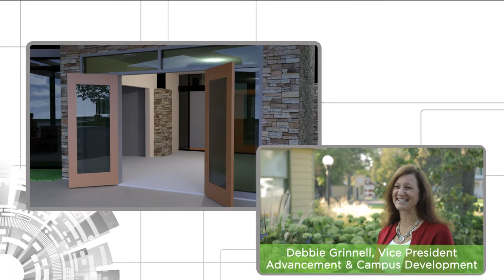Naper Settlement - Heritage Gateway Introduction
Naper Settlement, a nationally accredited outdoor history museum located in Naperville, IL, has begun fundraising for their proposed state-of-the-art welcome center, the Heritage Gateway. The center will host digital and interactive exhibitions that will tell the dynamic history of Naperville’s growth in the 20th and 21st century.

The Naperville Heritage Society, administrator of the nationally accredited outdoor history museum Naper Settlement located in Naperville, IL, began their Never Settle capital campaign in 2016. The campaign included capital projects that will provide resources to transform the museum into an immersive, experiential campus of discovery and lifelong learning. The proposed state-of-the-art welcome center, the Heritage Gateway, will host digital and interactive exhibitions that will tell the dynamic history of Naperville’s growth in the 20th and 21st century. The center’s digital exhibition space, Innovation Hall, will feature a digital wall that will give visitors and citizens a place to participate, share and curate their own story. The Heritage Gateway and Innovation Hall will establish a cultural connection to Naperville’s dynamic downtown and serves as a direct and indirect economic engine for the vibrancy of our city - advancing tourism, street-life and city beautification efforts.

Pending fundraising, the Naperville Heritage Society hopes to break ground in 2018 and open the new welcome center later in 2019, in celebration of the NHS’s 50th anniversary.